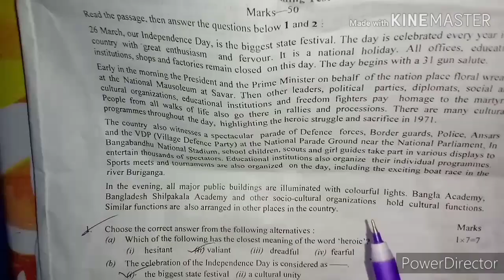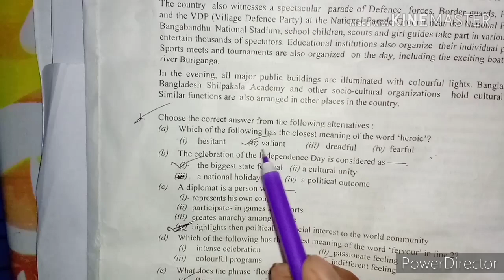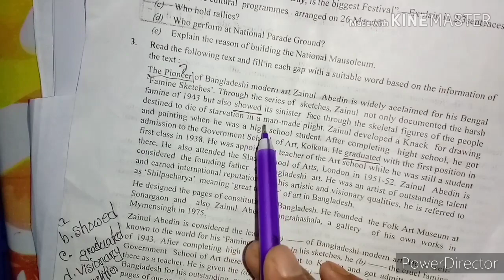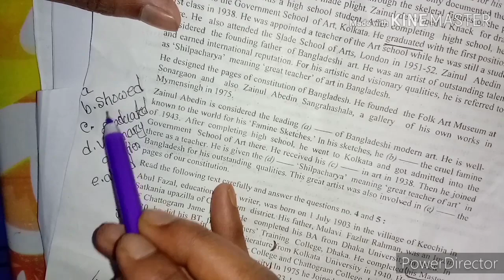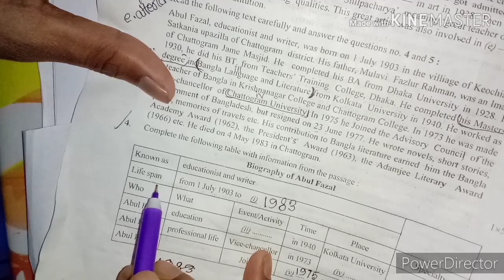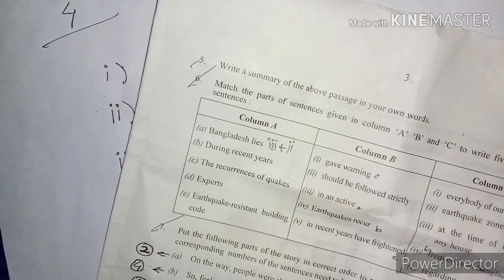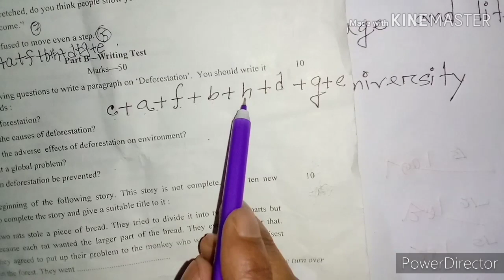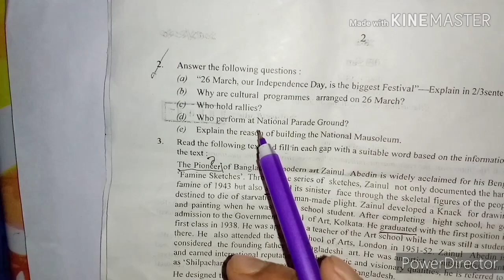SSC English 1st paper solution 2020। english 1st paper ssc 2020 barishal board solution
এখানে থাকবে তোমাদের প্রতিদিনের প্রশ্ন সমাধান এবং প্রত্যেক বিষয়ে প্রস্তুতি মূলক সাজেশন।